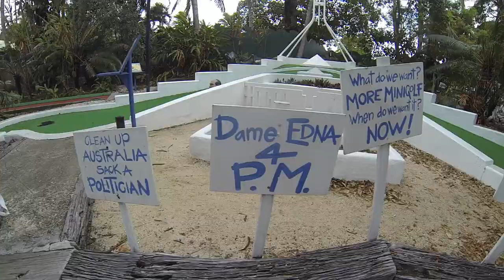Daydream Island Mini Golf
UMG